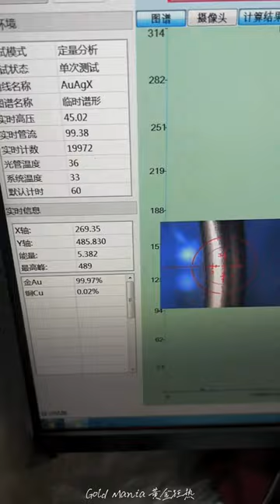WOW AMAZING 24K GOLDEN BANGLE & RING MAKING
Beautiful Golden Bangle making with 24K Pure 99.9% Gold . Best a gold shop.

9ct gold bangle
cartier gold bangle
baby gold bangle
14k gold bangle bracelet
how much is a 14k gold bangle bracelet worth